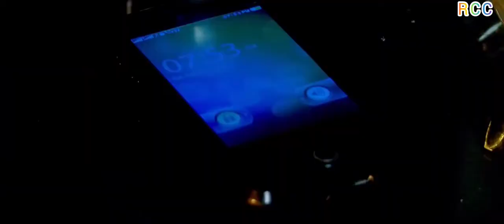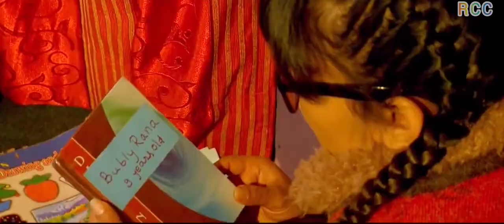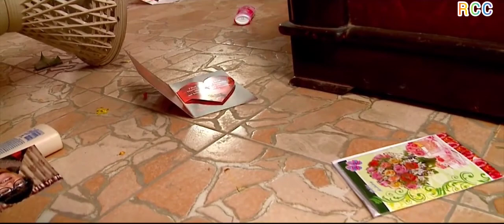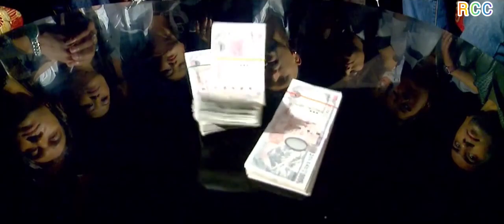OM Nepali Full Movie - Love Story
OM Nepali full movie

Nepali movie ‘Om’ is made on the story of it’s lead character named Om and played by actor Suman Singh. The movie directed and choreographed by Ramji Lamichane also introduced a new actress Dikchya Kunwar

FILM PROFILE:

Nepali Movie – OM
Starring – Jharana Thapa, Suman Singh, Dikchya Kunwar, Dil Gurung, Milan Joshi, Kamal, N.B. Maharjan, Mohan Joshi
Cinematographer – Durga Poudel
Choreographer – Ramji Lamichhane, Mohan Pradhan, Suman Lama
Producer –  Rajesh Khadgi, Bhupal Karki
Director, Story – Ramji Lamichhane
Presentation by – Karan Krazy
Banner – KR Entertainment
Editor – Banish Shah
Writer – Sushil, Prakash and Kamal Dahal
Lyrics – Pramod Dhungana
Background score – Alish Karki
Visual Effect – Achyut Gajurel
Distributor – Sunil Manandhar, Nabaraj Ghimire